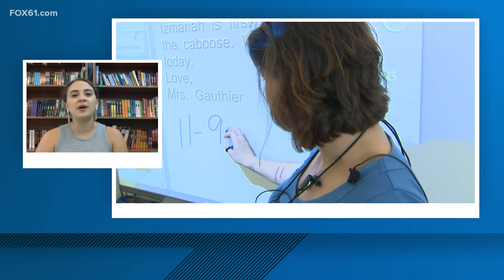Adding more teachers to Connecticut's schools; what's needed and the solutions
Zoe Cruz, a corps member serving Hartford Public Schools, discusses her role in the school system and how there's a push for more teachers.